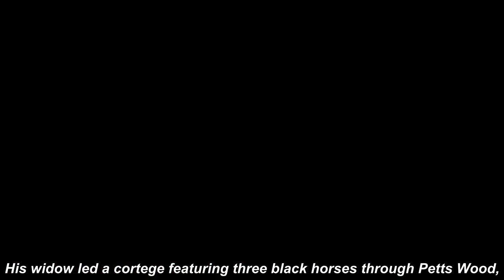Loose Women fans 'have no words' as Tom Parker's wife Kelsey taIks about being 'lucky' to have found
Viewers of the ITV show were in awe of Kelsey as she spoke about The Wanted star a month on from his death